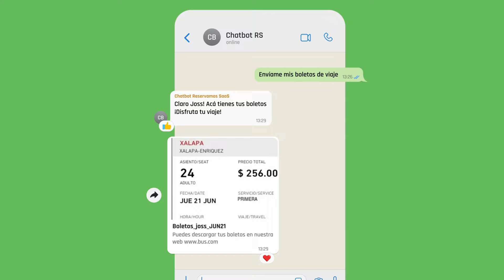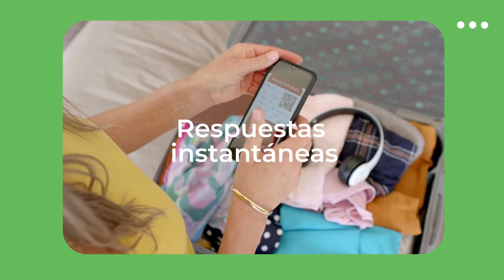Chatbot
En Reservamos SaaS hemos desarrollado un Chatbot que se integra por WhatsApp, el cual está diseñado no sólo para responder preguntas, sino para actuar como asistente personal que facilite la interacción entre las marcas y sus viajeros, elevando el nivel de servicio en el propio eCommerce de cada empresa de autobús.